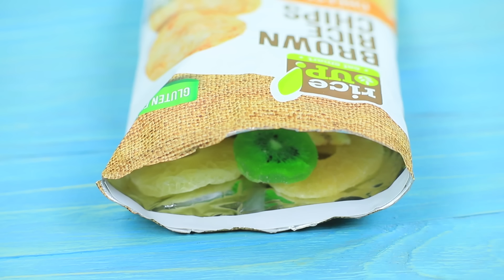16 Bromas y Trucos Graciosos Para El Verano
11 Raros Útiles Escolares Para El Regreso a Clases / Bromas y Trucos Para Hacer En Clases
¡Las bromas de verano están de vuelta!

Suministros y herramientas:
• Botella de Fanta vacía
• Líquido de burbujas de jabón
• Colorante alimenticio
• Pistola de silicona
• Hongos
• Zanahoria
• Guisantes verdes
• Moldes para helados
• Fideos
• Caldo de pollo
• Gelatina
• Moldes de hielo
• Galletas de mantequilla
• Licuadora
• Coco rallado
• Chips de chocolate blanco
• Leche condensada
• Bandeja de aluminio
• Moldes de arena
• Cono de oblea
• Estrellas gomosas
• Caramelos glaseados de colores
• Oblea
• Palillo
• Azúcar morena
• Chocolate coloreado
• Cereza
• Sorbete
• Fresa
• Perejil
• Eneldo
• Servilleta
• Botella con spray
• Lechuga
• Envoltura de plástico
• Helado
• Malvavisco
• Contenedor de EOS
• Desinfectante
• Mango de pincel de pintor
• Bolsas Ziploc
• Caramelos de goma
• Cinta decorativa
• Salchichas
• Puré
• Cucharada para helado
• Semillas de sésamo de colores
• Paquete vacío de patatas
• Frutas secas
• Cinta de dos caras
• Pepino
• Tomate
• Sésamo negro
• Uvas congeladas
• Cereza
• Guisantes
• Ganchos para pendientes
• Fieltro
• Romero
• Mantequilla